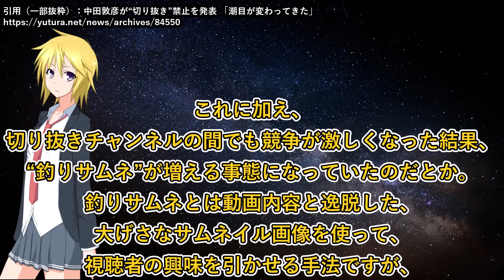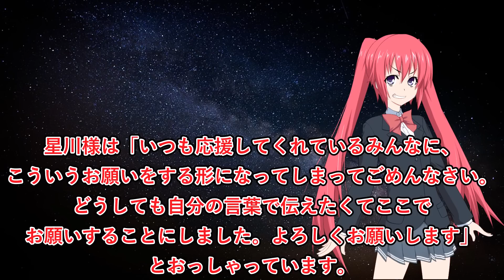大手が切り抜き禁止！一体なぜ？中田敦彦、星川サラが切り抜き禁止を表明。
友達から「笑い方、頭おかしいね」って言われたVtuberがいるらしい。

【※重要】事情をよく知らずに、リバーズエコ小川社長を批判する人がまれにいます。小川社長を批判する前に、必ずこの再生リストの動画を全部見てください。